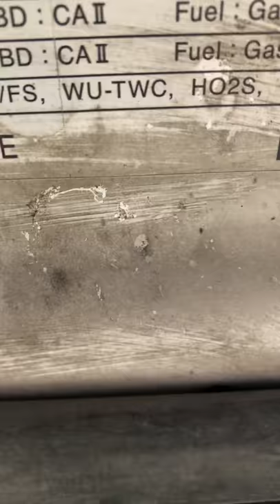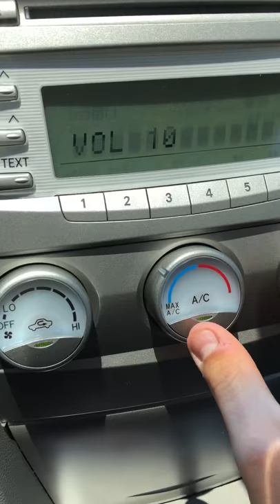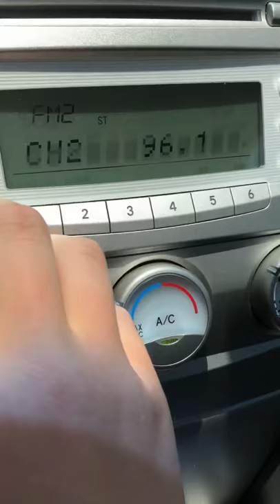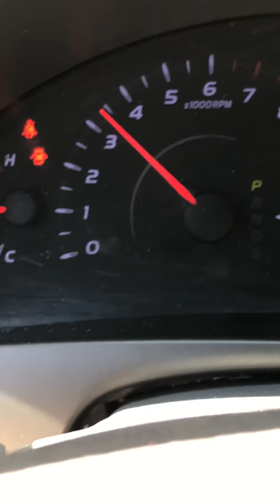2010 Toyota Camry 2.5L LE